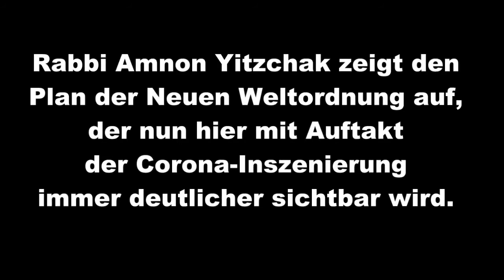Rabbi erklärt die NWO